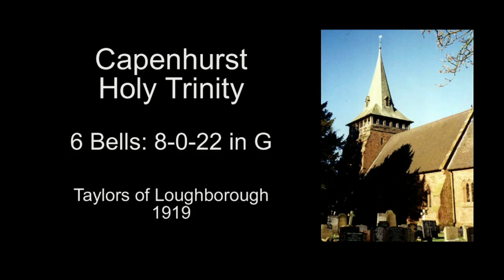Wirral Bells - Capenhurst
Ringing at Capenhurst, Wirral
This is the second in what is hoped will be a series of video-recordings of Wirral bells (the first being Port Sunlight).
This recording was made at a Wirral Branch Meeting. Unfortunately it was not possible to make my usual synchronous audio recording in the more preferrable location of the clock chamber (using a separate audio-recorder) since, despite a prior arrangement, it was found to be locked! The sound recording, therefore, suffers from being made (on a camcorder) in the (less suitable) ringing chamber. Never mind - can always go back sometime.